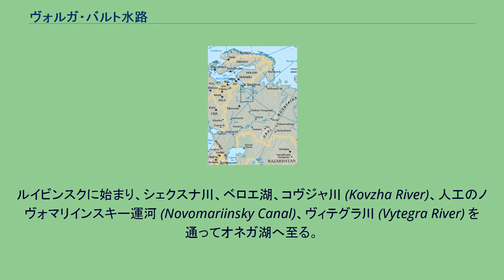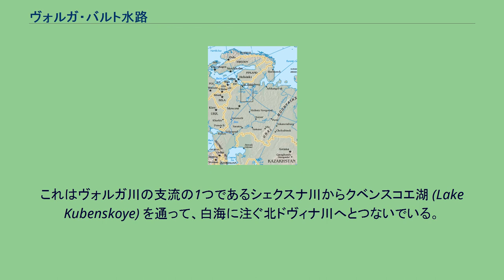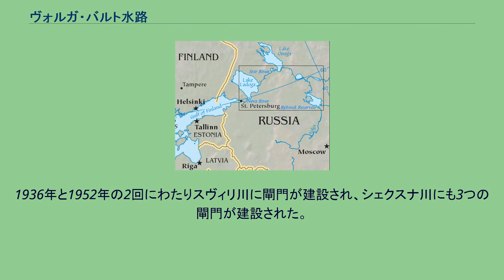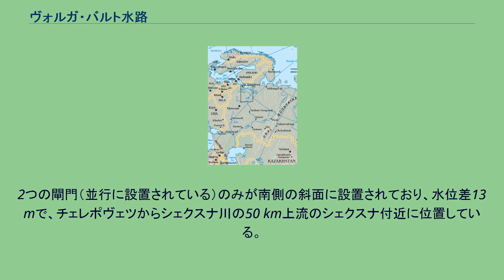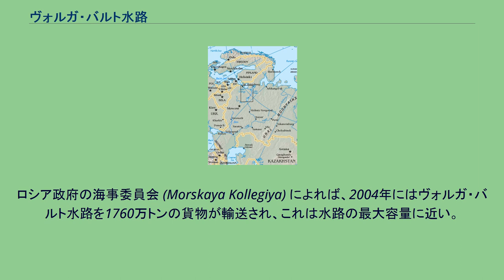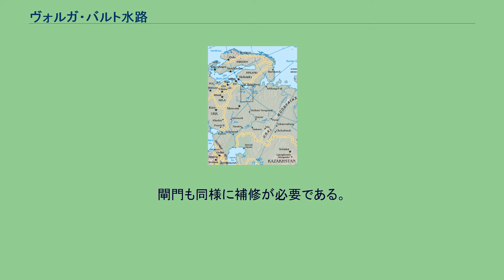ヴォルガ・バルト水路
ヴォルガ・バルト水路の地図 ヴォルガ・バルト水路（ヴォルガ・バルトすいろ）は、かつてはマリインスク運河（ロシア語: Мариинская водная система）としても知られ、ヴォルガ川とバルト海を結ぶロシアの一連の運河と川である。
チェレポヴェツからオネガ湖までの全長は368 kmである。
もともと19世紀初期に建設され、1960年代に大型の船を通せるように改修されて、ヨーロッパロシアにおける統合された内陸水路網の一部となった。
ピョートル1世がスウェーデンからフィンランド湾を獲得した後、ロシアの奥地と結ぶ確実な河川交通手段を準備することが必要になった。
最初期の、1709年に完成したヴイシニー・ヴォロチョークの運河網は、この河川交通手段となることを意図していた。
これに続いてラドガ運河 (Ladoga Canal) の大掛かりなプロジェクトが行われた。
マリインスク運河の洪水水門の監視者として雇われている人物、1910年頃 アレクサンドル1世の治下で、ヴイシニー・ヴォロチョークを通る伝統的な水路は1811年のチフビン運河 (Tikhvin)と1810年のマリインスク運河によって補完され、3つの中でマリインスク運河がもっとも人気のあるものとなった。
マリインスク運河は19世紀初期の水理工学の傑出したモニュメントであり、国家経済にとって非常に重要なものとなった。
ルイビンスクに始まり、シェクスナ川、ベロエ湖、コヴジャ川 (Kovzha River)、人工のノヴォマリインスキー運河 (Novomariinsky Canal)、ヴィテグラ川 (Vytegra River) を通ってオネガ湖へ至る。
そこから船はスヴィリ川、ラドガ湖、ネヴァ川を通ってフィンランド湾へ至る。
1829年に北ドヴィナ運河 (Northern Dvina Canal) が完成した。
これはヴォルガ川の支流の1つであるシェクスナ川からクベンスコエ湖 (Lake Kubenskoye) を通って、白海に注ぐ北ドヴィナ川へとつないでいる。
これからの数十年にわたって、運河網はさらに拡張された。
小さな船が3つの大きな湖（ベロエ湖・オネガ湖・ラドガ湖）の危険水域を迂回できるようにする3つの追加の運河、ベロゼルスキー運河 (Belozersky)、オネズスキー運河 (Onezhsky)、ノヴォラドズスキー運河 (Novoladozhsky) は19世紀末まで拡張された。
1930年代には、グラグの収容者によって途方も無い人的犠牲を払ってオネガ湖と白海を結ぶ悪名高い白海・バルト海運河が建設されて新たな接続が追加された。
近年、ヴォルガ・バルト水路は「銀の輪」(Silver Ring of Russia) の都市群に沿って船で周る旅行者のルートとしても重要性を増している。
四角で示された範囲にヴォルガ・バルト水路がある。
ヴォルガ川とカスピ海・黒海への接続を示す ソビエト連邦時代、マリインスク運河は継続的に改良された。
1936年と1952年の2回にわたりスヴィリ川に閘門が建設され、シェクスナ川にも3つの閘門が建設された。
ヴォルガ・バルト水路の主要な改良工事は1960年から1964年にかけて行われ、新しいヴォルガ・バルト水路は1964年6月5日に開通した。
39の古い木造の閘門が7の新しい閘門に置き換えられ、後に1995年に1つの並行した閘門が建設された。
閘門の制限寸法は全長210 m、全幅17.6 m、深さ4.2 mで、排水量5,000 トンまでの船の通航が可能である。
そうした大きな船は、バイパス水路を通らずに大きな湖を直接通航することが可能である。
チェレポヴェツからサンクトペテルブルクまでの所要時間はそれまで10 - 15日掛かっていたのが2.5 - 3日に短縮された。
新しい運河の経路はある場所では古いマリインスク運河の経路をたどり、ある場所ではそれから離れた場所を通っている。
運河にある8つの閘門のうち、6つは北側の斜面になっている部分35 kmにわたってあり、水位差は合計80 mである。
2つの閘門（並行に設置されている）のみが南側の斜面に設置されており、水位差13 mで、チェレポヴェツからシェクスナ川の50 km上流のシェクスナ付近に位置している。
運河の北側斜面のルートはヴィテグラ川の溢れた河床をたどっている。
ヴィテグラ川のパホモヴォ閘門とシェクスナ貯水池の間にある運河の頂点に位置する水路は全...